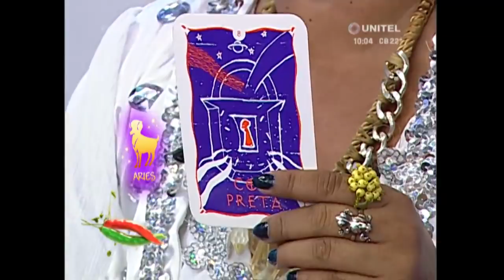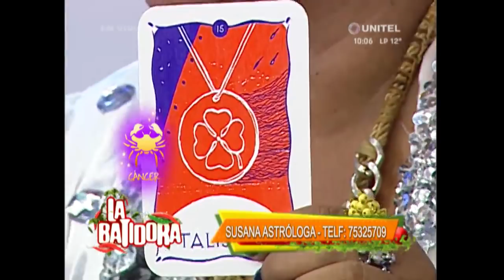Conozca que inciensos debe usar cada signo…, parte 1